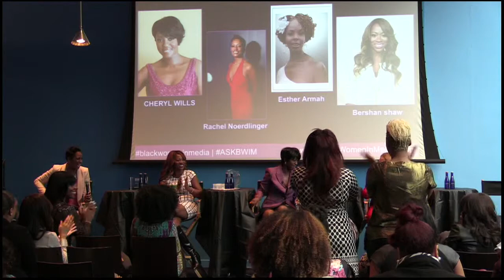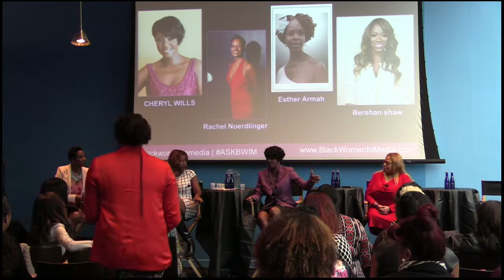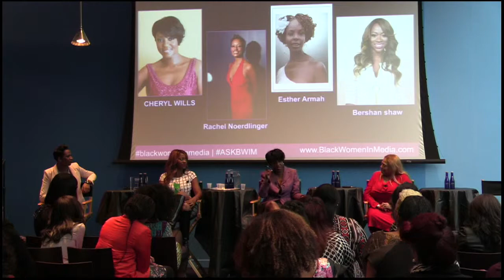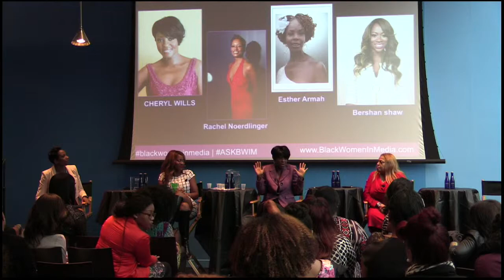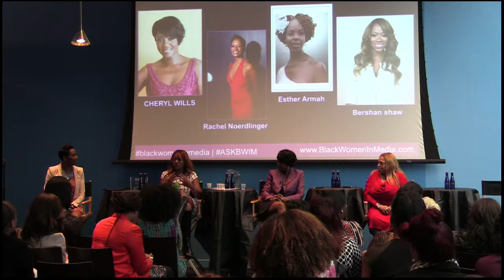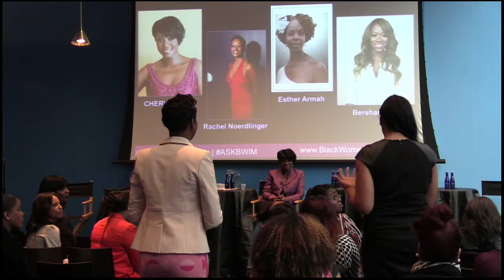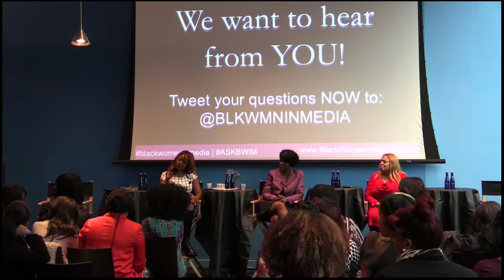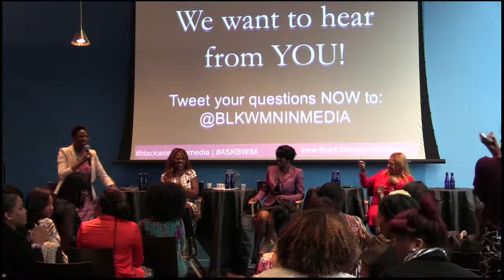Black Women in Media Second Panel Discussion